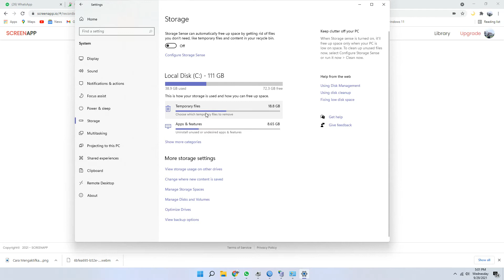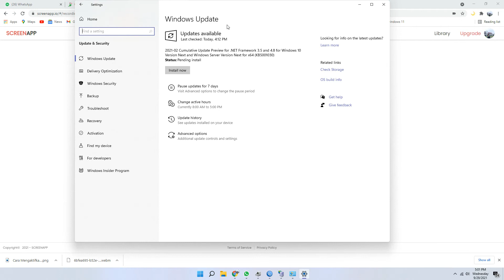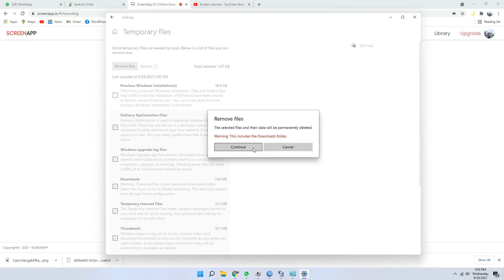Cara Membersihkan File Cache di Windows 11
Pada Video kali ini saya akan membagikan tentang cara untuk membersihkan File sampah atau cache pada windows 11.

Cara ini bisa temen-temen gunakan untuk membersihkan berbagai file yang tidak di gunakan atau sampah pada windows 11.